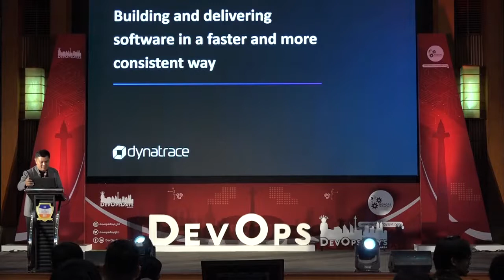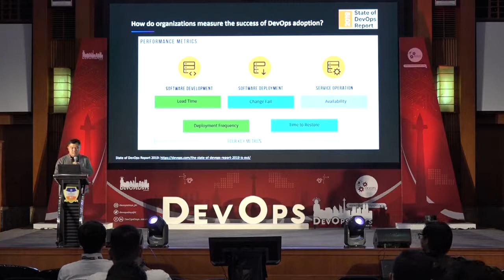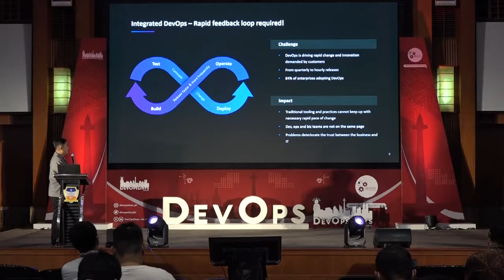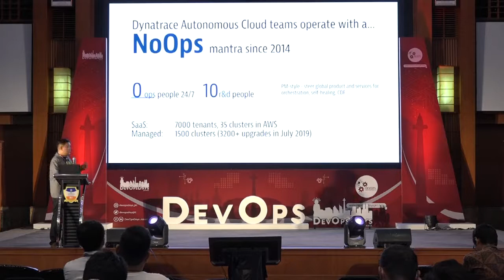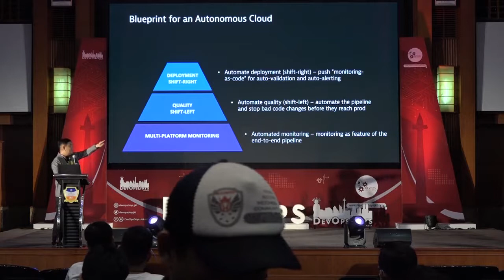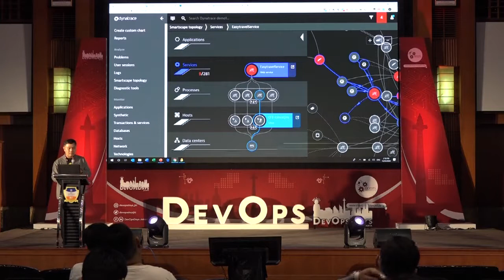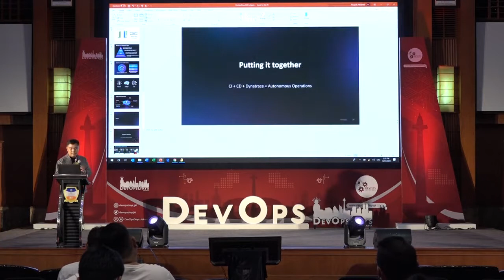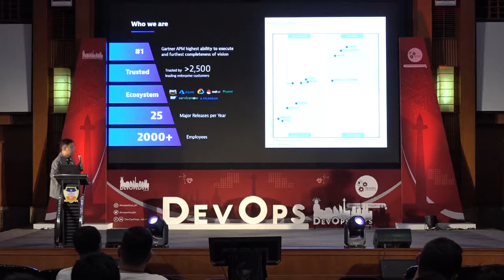DevOpsDays Jakarta 2020 Day 2 - Abraham Anugrah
Abraham Anugrah, speaker from Dynatrace, presented a great talk about 'Building and Delivering Software In a Faster and More Consistent Way' at DevOpsDays Jakarta 2020.

Find us at:
Linked in : DevOpsDays Jakarta